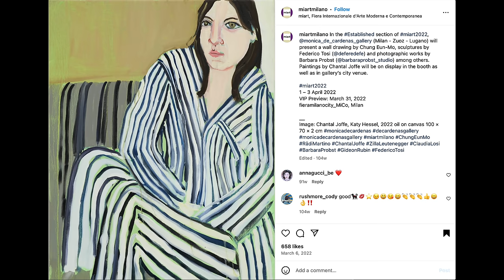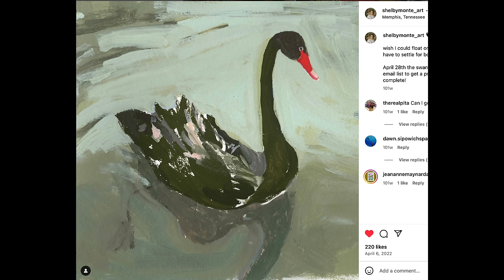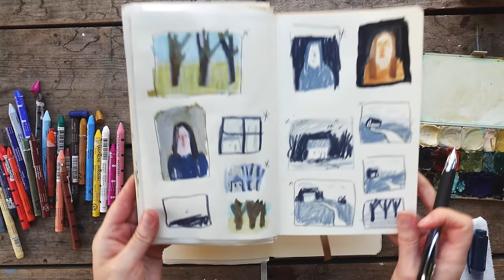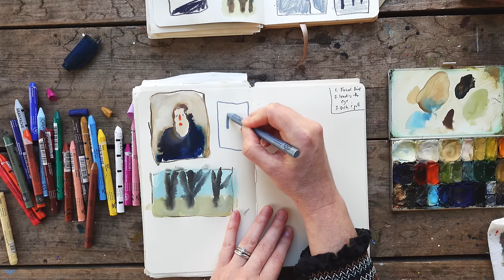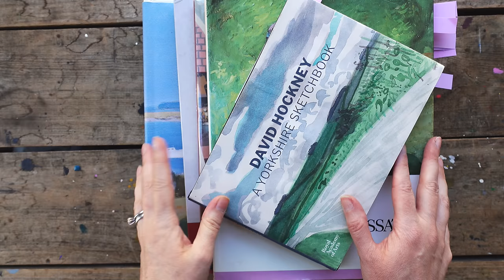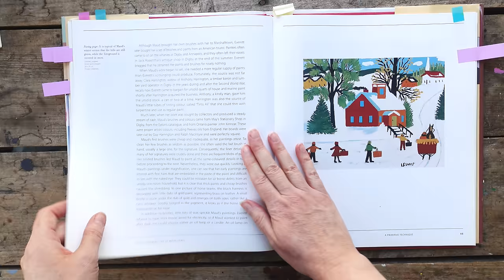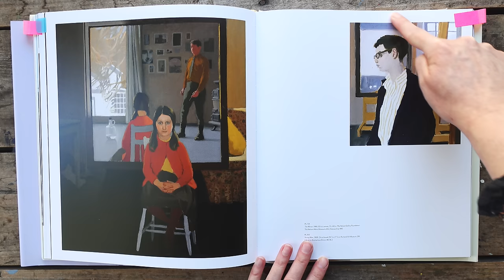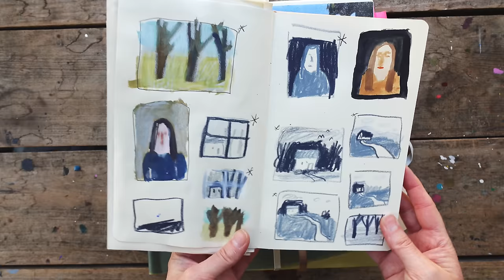How To Get A Strong Value Plan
Part 2 of looking at value to make better art. Let's take a deeper dive into how to get a strong value plan in our paintings.

Supplies mentioned in video:
gouache:
*HOLBEIN GOUACHE:

watercolors:
*WINSOR & NEWTON WATERCOLOR: